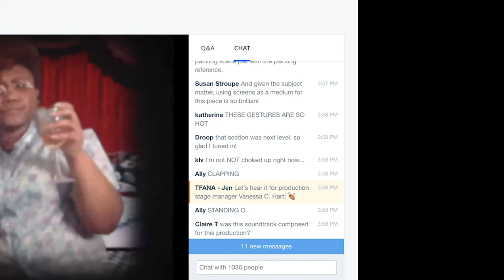How Bard College's production of 'Mad Forest' moved to the digital sphere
Three weeks before its open, the Bard College Theater and Performance Program’s production of Caryl Churchill’s “Mad Forest” was canceled amid COVID-19 closures. Faced with the question of how to carry on, Fisher Center Artistic Director Gideon Lester called the play’s director Ashley Tata with a proposition: Would she be interested in reconceiving the project in a digital space?